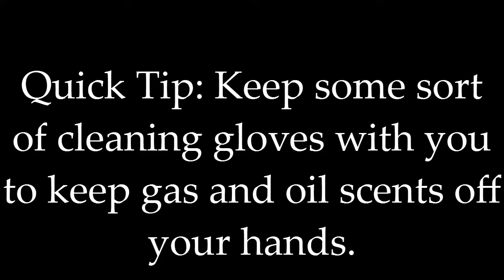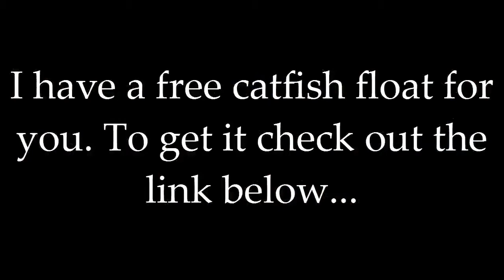Quick Tip: Gloves & Scents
Be aware of the scents you're putting on your hands when handling gas, grease and oil. Use food-handling gloves when gassing up to changing the oil in your mud motor.